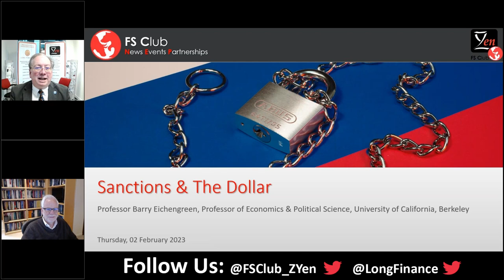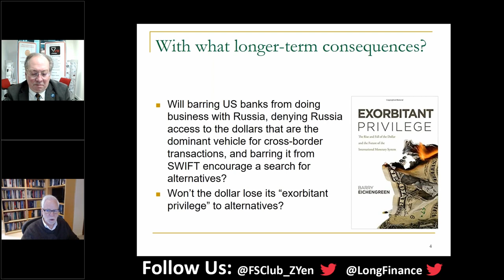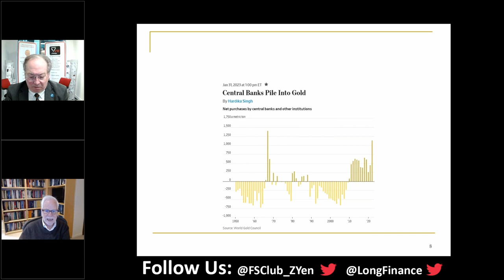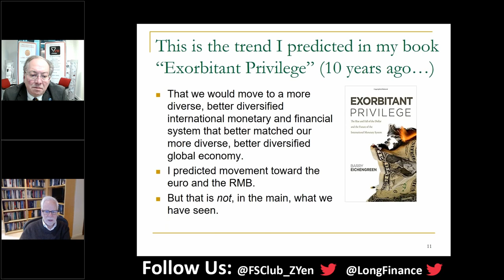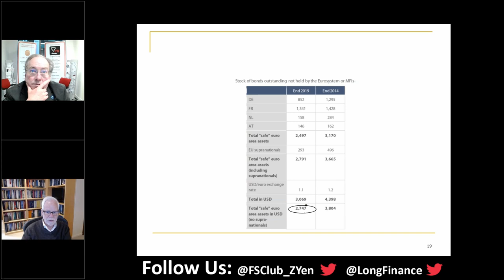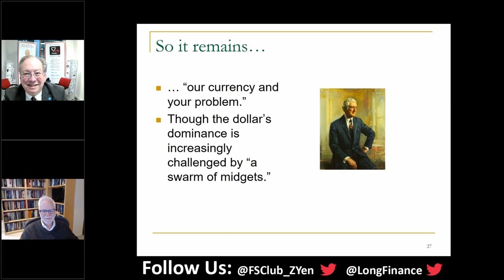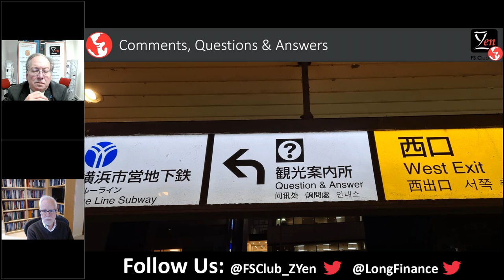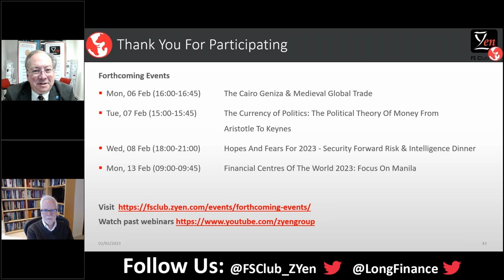Sanctions & The Dollar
US and G7 financial sanctions on Russia have raised concerns about weaponization of the dollar - that is, increased use by the United States of the international financial leverage afforded by the greenback's "exorbitant privilege." The question is whether other countries, contemplating even the remote possibility that they may find themselves on the outs with the United States, will look to alternatives. Professor Eichengreen will ask whether the history of sanctions points to such a response. He will assess the available alternatives and evaluate the implications for 21st century globalization.

Speaker:

Barry Eichengreen is George C. Pardee and Helen N. Pardee Chair and Distinguished Professor of Economics and Professor of Political Science at the University of California, Berkeley. He is a Research Associate of the National Bureau of Economic Research and Research Fellow of the Centre for Economic Policy Research. In 1997-98 he was Senior Policy Advisor at the International Monetary Fund.

Professor Eichengreen is a fellow of the American Academy of Arts and Sciences (class of 1997). He is a distinguished fellow of the American Economic Association (class of 2022), a corresponding fellow of the British Academy (class of 2022), and a Life Fellow of the Cliometric Society (class of 2013). He has held Guggenheim and Fulbright Fellowships and been a fellow of the Center for Advanced Study in the Behavioral Sciences (Palo Alto) and the Institute for Advanced Study (Berlin). For 15 years from 2004 he served as convener of the Bellagio Group of academics and officials. He is a regular monthly columnist for Project Syndicate.

Professor Eichengreen has been awarded the Economic History Association's Jonathan R.T. Hughes Prize for Excellence in Teaching and the University of California at Berkeley Social Science Division's Distinguished Teaching Award. He is the recipient of a doctor honoris causa from the American University in Paris, and was the 2010 recipient of the Schumpeter Prize from the International Schumpeter Society and the 2022 recipient of the Nessim Habif Prize for Contributions to Science and Industry. He was named one of Foreign Policy Magazine's 100 Leading Global Thinkers in 2011. He is a past president of the Economic History Association (2010-11).

His most recent book is In Defense of Public Debt with Asmaa El-Ganainy, Rui Esteves and Kris Mitchener (Oxford University Press 2021)